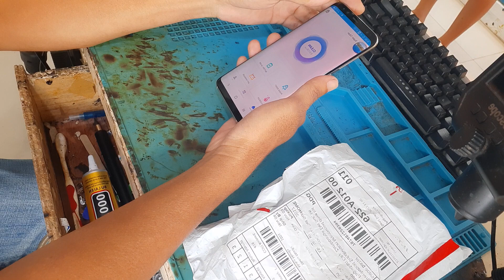HOW TO REPLACE NEW BATTERY SAMSUNG S8 PLUS